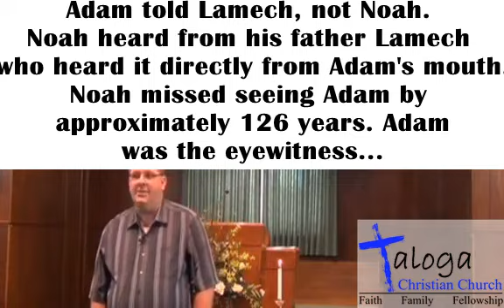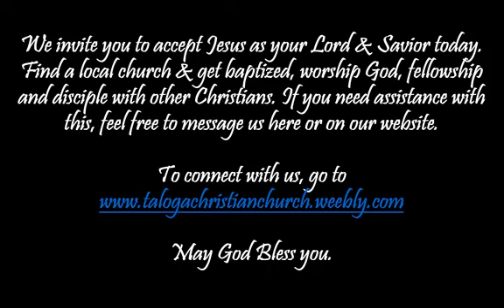20/20 Vision: The Foundation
April 19, 2020, a series on the 7 core Gospel verses. In this sermon, we bring The Foundation into 20/20 Vision.